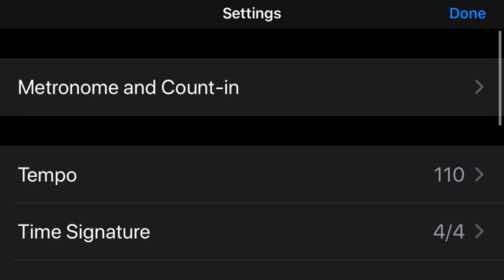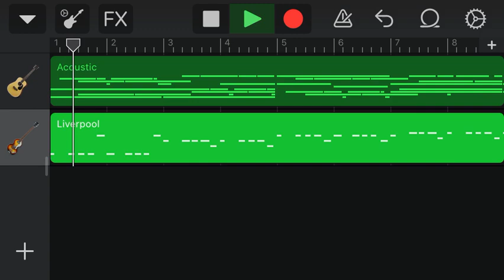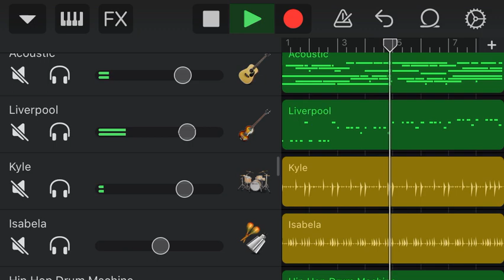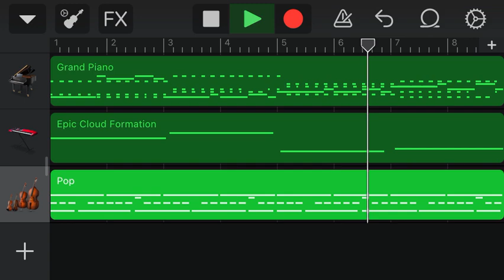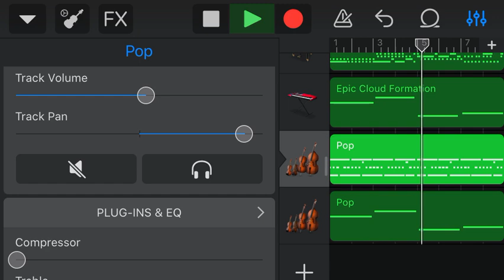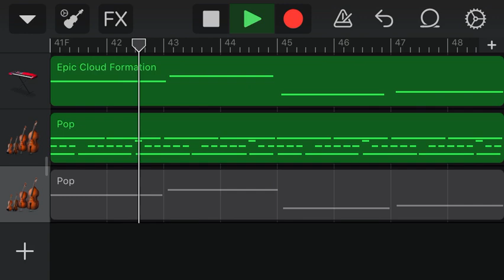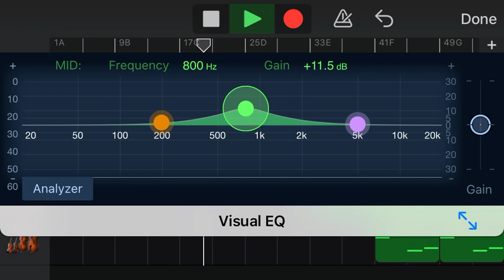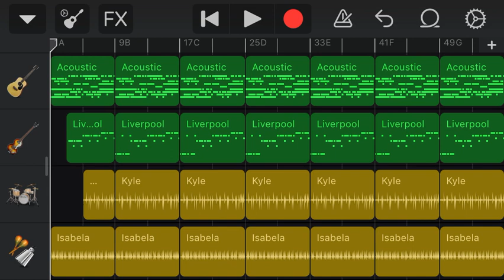Making of a track with Garageband on iPhone6s